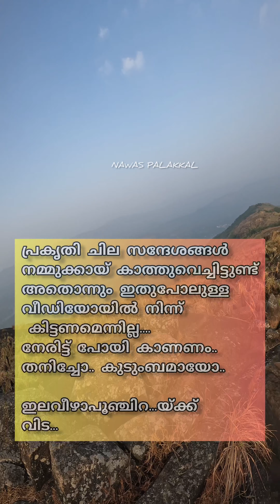ഇലവീഴാപൂഞ്ചിറ PART- 2 മൂന്നു കുന്നിൻ പ്രദേശങ്ങളാൽ അത്ഭുതം തീർത്ത പ്രദേശം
കാണാം മനോഹരമായ പ്രദേശങ്ങൾ